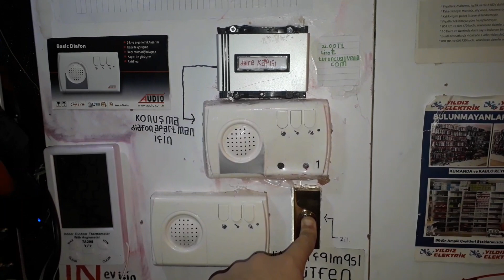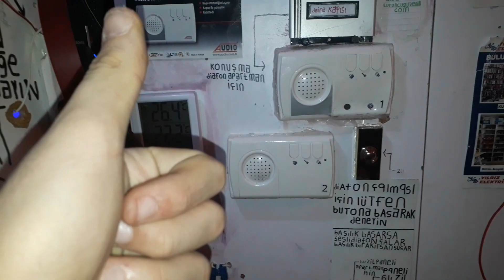Audio 2 şubeli sesli diafon çantası